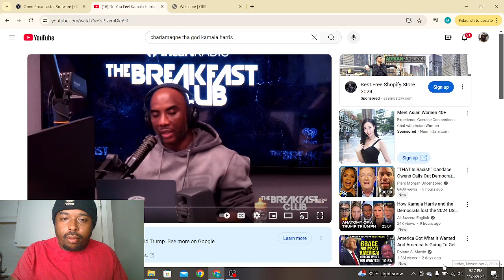Charlamagne Tha Good feels that modern WOMEN are Losing their RIGHTS & VOTING for Kamala HARRIS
Join My YouTube Channel By Going On My YouTube Channel & Click The Join Button

All Types Of Exclusive Perks Included

$memph20digital

There's other ways to support your favorite content creator you can buy "super thanks" and "super chats" on livestream. Memberships are an important way to also give support to your favorite channel